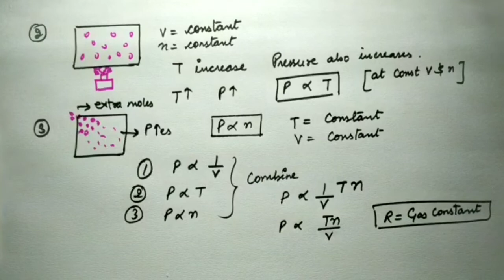SOME BASIC CONCEPTS OF CHEMISTRY(MOLES IN TERMS OF VOLUME), PART-2, CLASS-11th, LECTURE-10